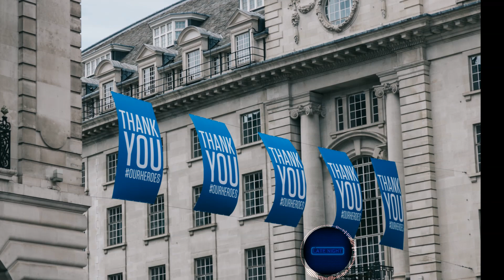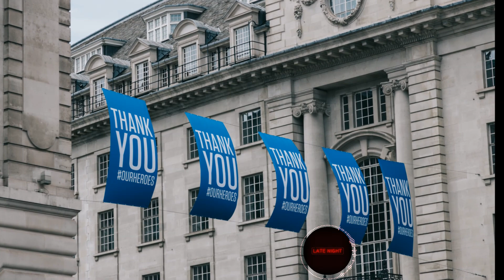Partynextdoor x che ecru type beat - WANTING YOU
📍 This beat is free for non-profit use. If you use it, you must credit me (prod latenightsbeats). For profite purposes please purchase a lease.
(Prod. Late Nights Beats)
You can find even more beats + beats that haven't been uploaded to YouTube on my beatstore.